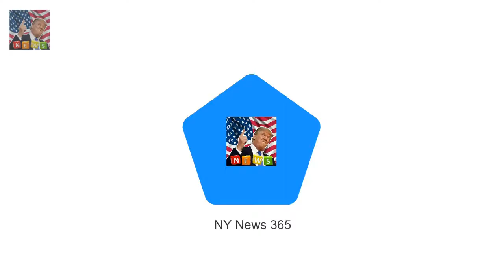Murray Fraser who has starre Actors who will play Harry and Meghan in Lifetime movie are revealed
Murray Fraser who has starred in PBS Victoria will play Prince Harry in the upcoming movie based on the royals romance with Meghan Markle Megan meanwhile will be played by Parisa Fitz-Henley who played Reva Connors in Jessica Jones back in 2015 Murray a relative newcomer has also starred in
Rita Ora turns heads in kooky red dress as she films in snowy Paris  She has been displaying her :
Tatle releases guide to the perfect royal hen and stag dos  The magazine offered an insight into :
Kylie Jenner 20 is declared the RICHEST of her siblings  The reality stars Lip Kit already boasts:
But Sandi Bogle channeled her inner Kim Kardash Sandi Bogle channels Kim Kardashian in blonde wig :